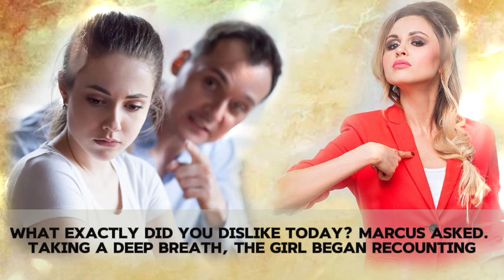Having decided to check on his wife, Marcus secretly installed a hidden camera. But after watching…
The wife and her lover planned to take her husband's property by killing him and his daughter. But what happened next took them by surprise...

Channel "Gallery of Stories" - listen to the life stories of real people. We tell instructive stories about life in which you can recognize yourself or your acquaintances. Do you have instructive life stories or life experience to share? Send your story to the channel administrator via email. Address in the "About" section.